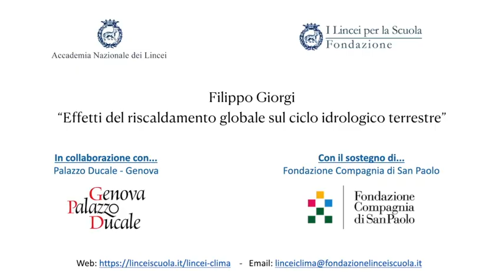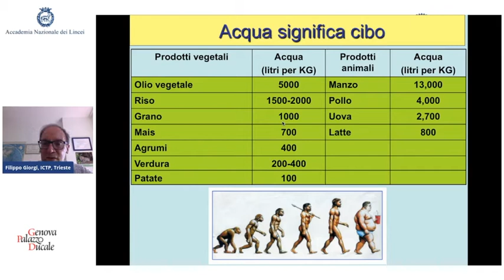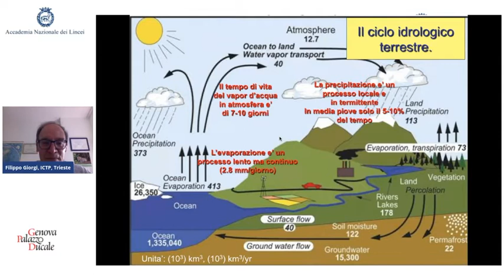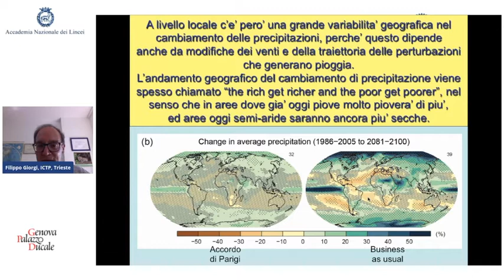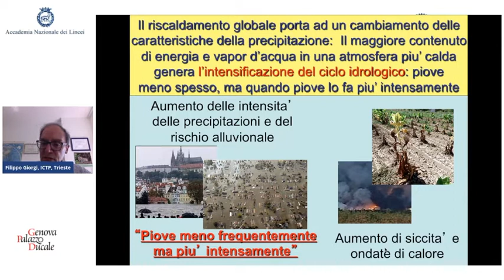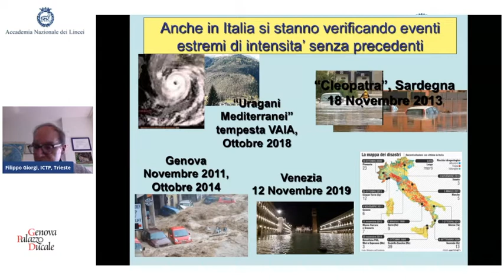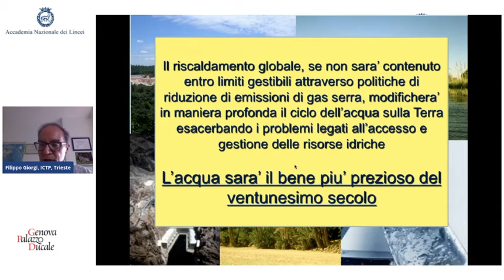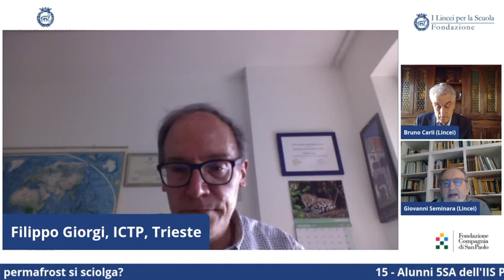Lincei Clima, 18/03/2021 - Prof. Filippo Giorgi “Effetti del riscaldamento globale sul ciclo...”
Lincei Clima, 18/03/2021 - Prof. Filippo Giorgi “Effetti del riscaldamento globale sul ciclo idrologico terrestre”